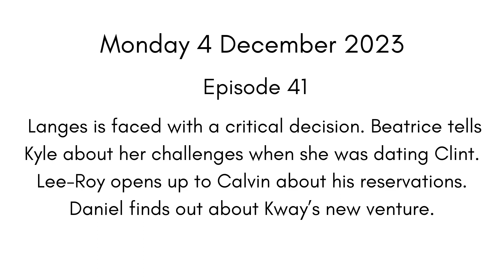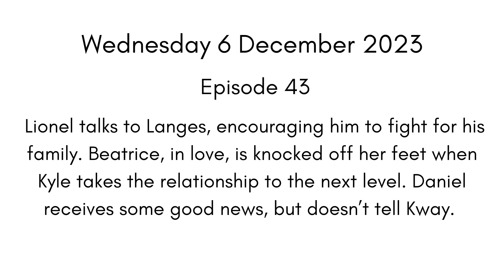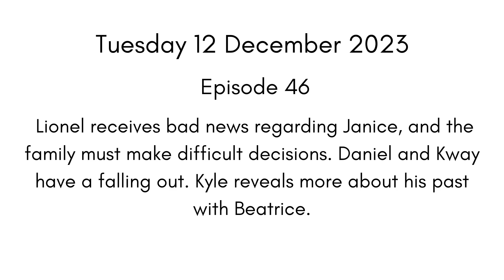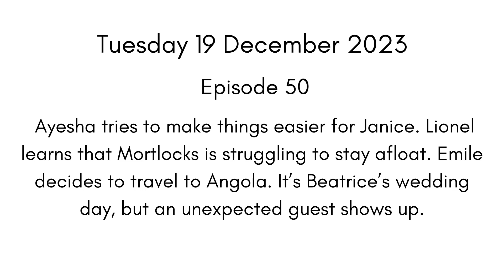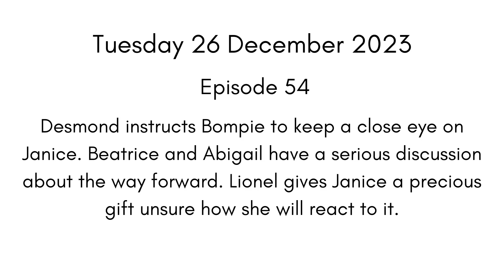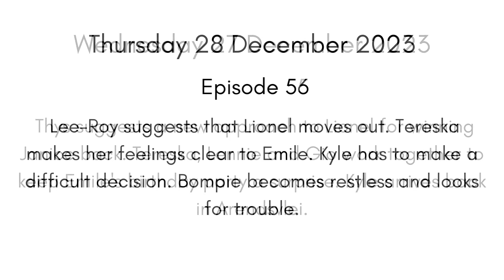Arendsvlei Teasers December 2023